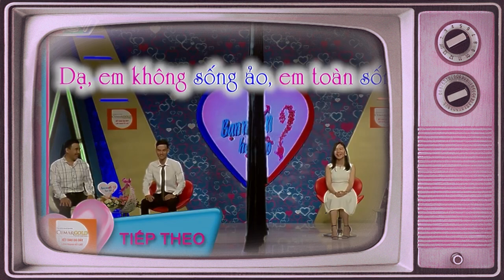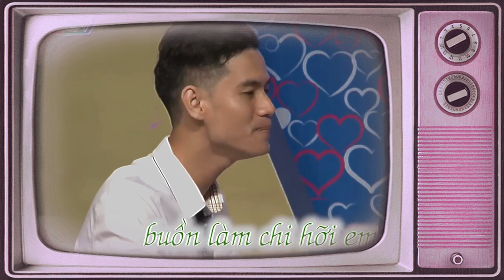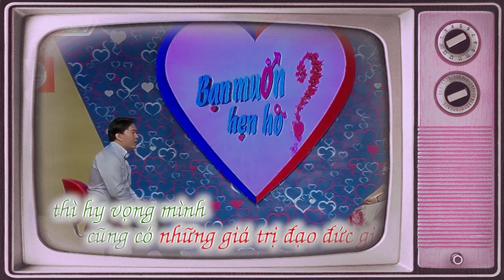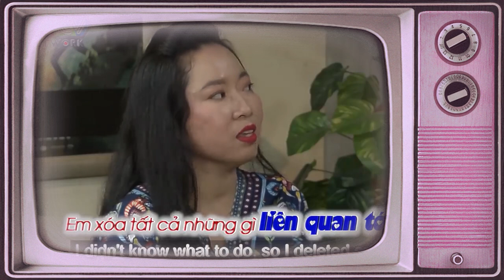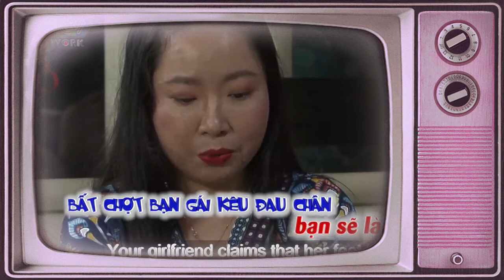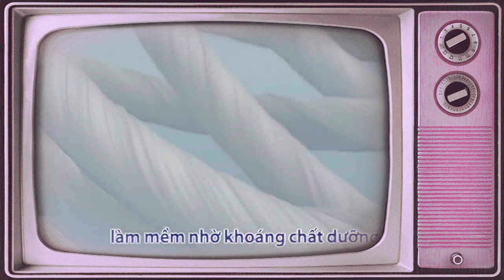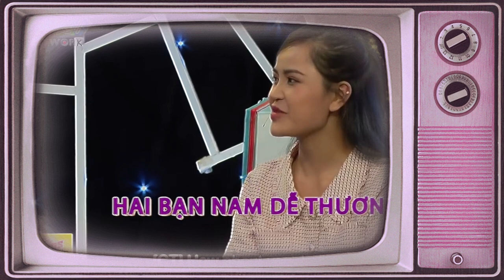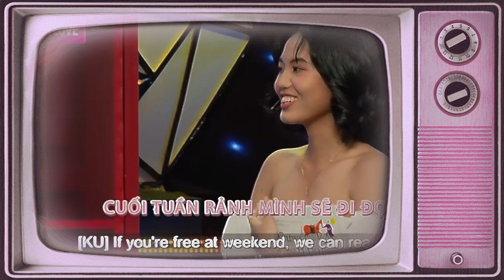CƯỜI BANH HÀM Với Cậu Thanh Niên Bị Bà Mối Bắt Vị Sống Ảo Là Như Thế Đó... Và Cái Kết Với Hot Gril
69 Cách Yêu là trang cập nhật những chương trình hẹn hò, ghép đôi, mai mối hot nhất hiện nay BẠN MUỐN HẸN HÒ, HẸN ĂN TRƯA, VỢ CHỒNG SON, YÊU LÀ CƯỚI, MAI MỐI CÙNG NGƯỜI LẠ